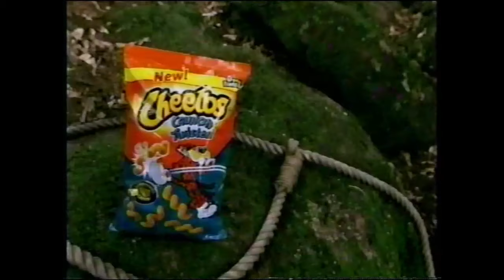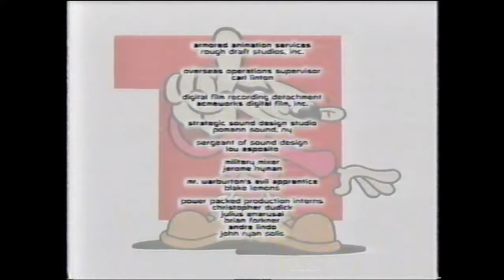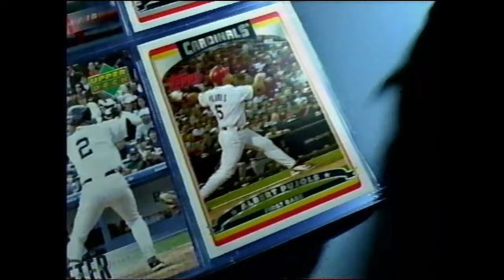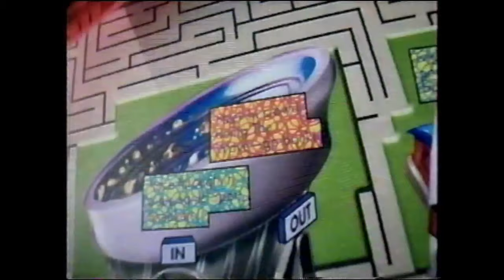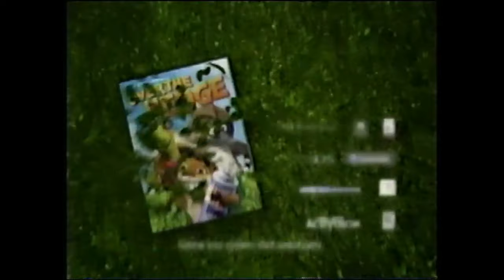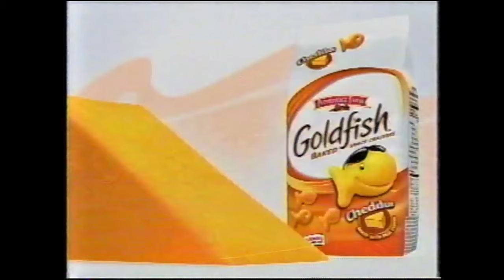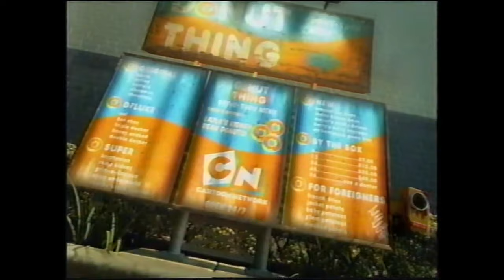Cartoon Network's Fridays commercials from May 19th, 2006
Host segments and ads aired during an incomplete Fridays block from 2006, as found on a tape from Rocker's collection. Some of the tape was out of sync so I salvaged what I could for this upload, and there's a good mix of stuff here including ads that aired during the 12 am - 5 am slots after the block w/ unique generic bumpers.